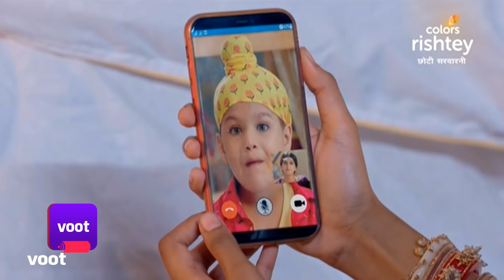Choti Sarrdaarni | छोटी सरदारनी | 05-October-2021 | Full Episode